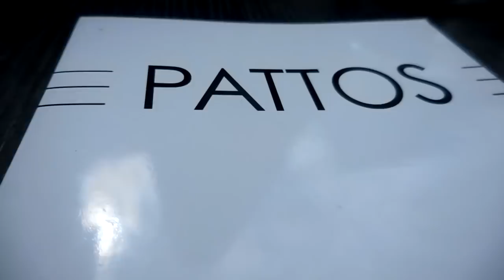WHAT I ATE DURING THE WEEKEND!!!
Hello people,
This is a short video just to share what i ate during last weekend. Europe is so much fun during summer months, there are so many food festivals all around Belgium. and i visited one last week, it was sooooo much fun!!!